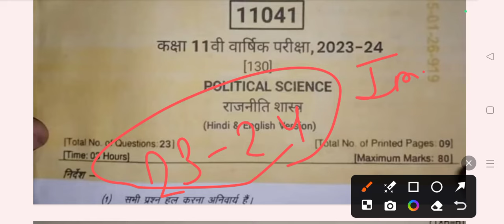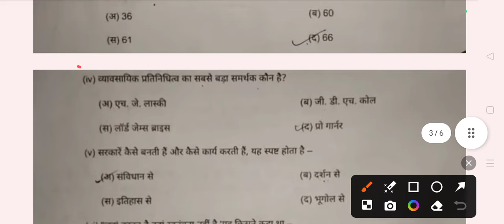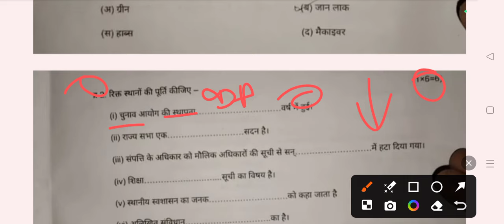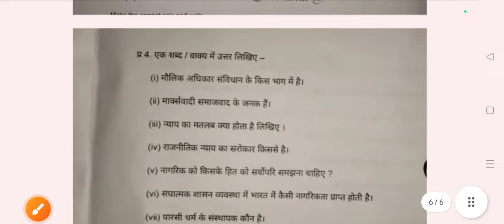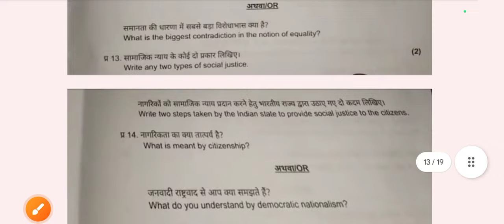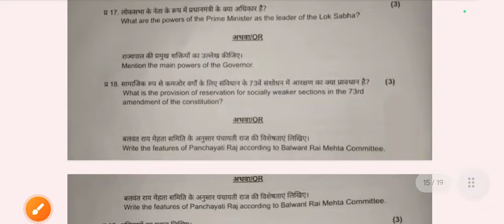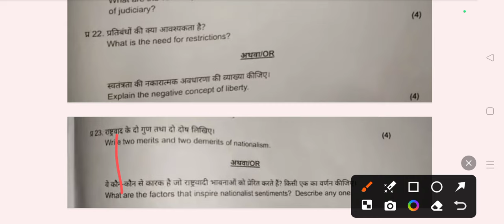कक्षा 11वी राजनीति शास्त्र का वार्षिक पेपर 6 मार्च| Class 11th Political science vaarshik Paper 2024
Pdf
coming soon.

कक्षा 11वी राजनीति शास्त्र   का वार्षिक पेपर 6 मार्च | Class 11th Political science vaarshik Paper 2024 •IMP Questions•

कक्षा 11वी राजनीति शास्त्र का अर्धवार्षिक पेपर 6 मार्च | Class 11th Political science Ardhvaarshik Paper 2024 Solved
Political science varshik pariksha class 11th full solution 2024

Mp board 11th class political science varshik paper 2024 class 11th political science ka varshik ka paper class 11 political science varshik paper 2024 class 11 political science varshik exam 2024 mp board

11th political science annual paper 2024

11th political science varshik paper mp board 2024

Kaksha 11vi political science varshik paper 2024 mp

Board

Class 11th political science 14 march ka paper 2024

14 march ka paper class 11th biology annual2024

14 march ka paper class 11th 2024

Kaksha 11vi political science varshik paper 2024

Class 11th political science ka paper vaarshik 2024

Class 11th political science vaarshik paper 2024 mpboard class 11th political science vaarshik paper solution

Class 11th political science vaarshik paper solution 2024

Class 11th political science ka paper vaarshik

Political science vaarshik paper class 11th 2024 class 11th political science vaarshik paper 2024

Kaksha 11 political science ka paper political science vaarshik pariksha ka paper class 11th

class11th_political science_vaarshik_paper_2024

class11th_political science_vaarshik_question_paper_2024

class11th_political science_vaarshik_paper_2023-24

political science_vaarshik_paper_class11th_2024

political sciencekapaperclass11th2024

political scienceclass11th2024mpboard

Topic Covered

Class 11th political science ka paper varshik class 11th political science ka paper varshik 2024
Political science varshik paper class 11th 2024
Class 11th political science varshik paper 2024
Kaksha 11 political science ka paper 2024
Kaksha 11 political science ka paper
Political science varshik pariksha ka paper class 11th

class11th_political science_vaarshik_paper_2023-24
class11th_political science_vaarshik_question_paper_2024
class11th_political science_vaarshik_paper_2024
political science_vaarshik_paper_class11th_2024
political sciencekapaperclass 11th2024
political scienceclass11th2023-24mpboard
class11thpolitical sciencepaper2024
class11thpolitical science